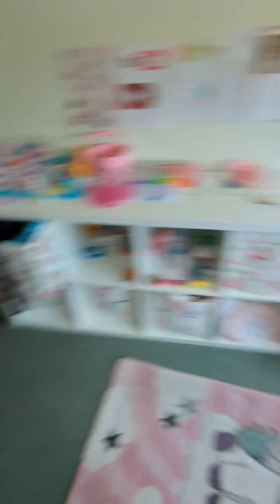preparing for the fairy war!! stay safe fairies!!🦋🧚‍♀️